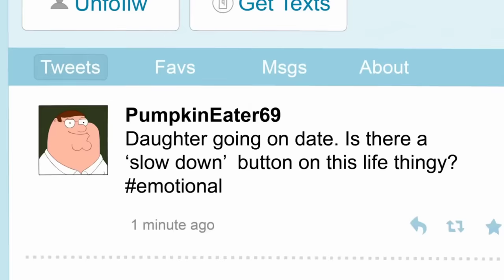Meg does it in Cinema